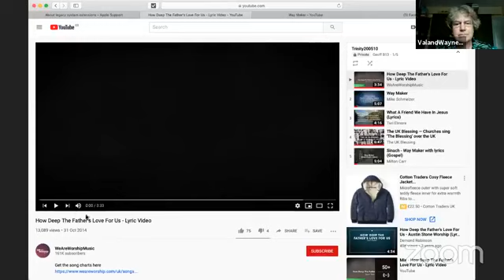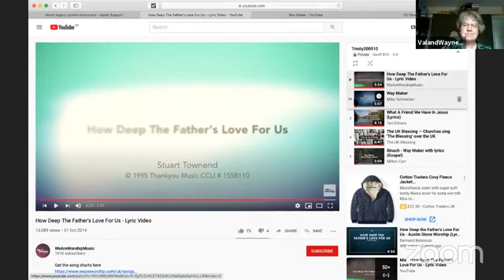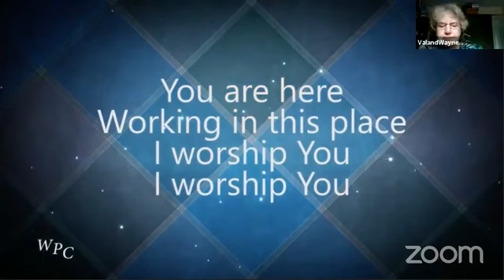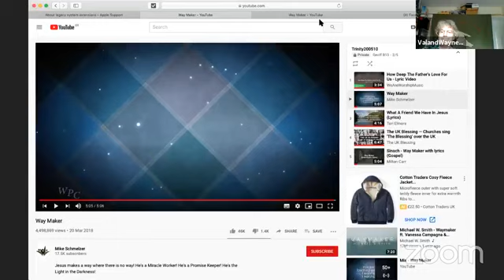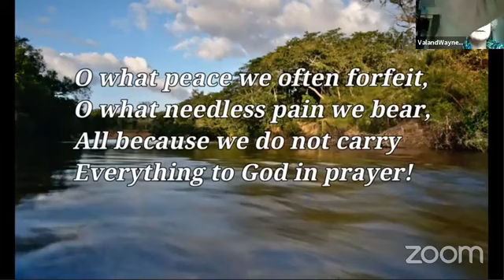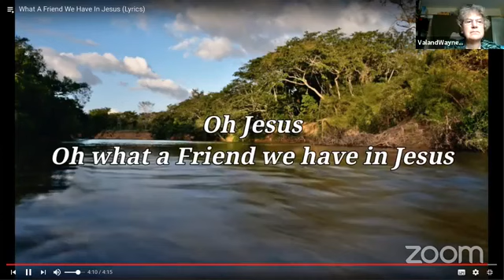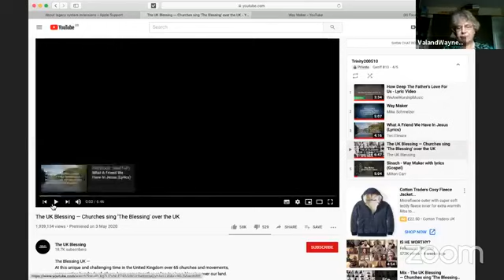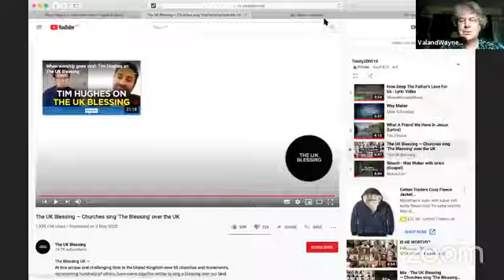Sunday worship Trinity Baptist Church, May 10th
Sunday worship by Zoom meeting and Facebook Live from Trinity Baptist Church, Gorton, Manchester, led by Val Clarke and introduced by our pastor, Wayne Clarke